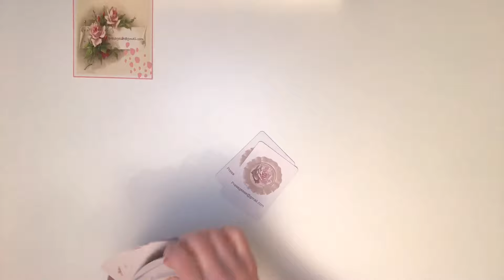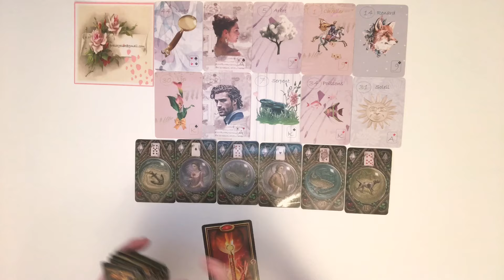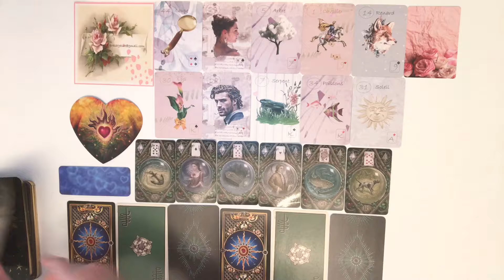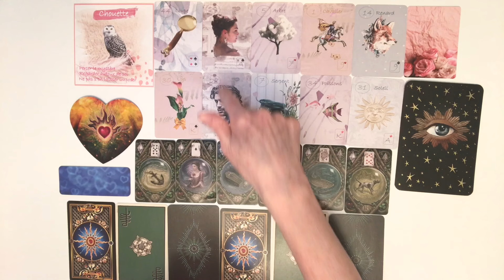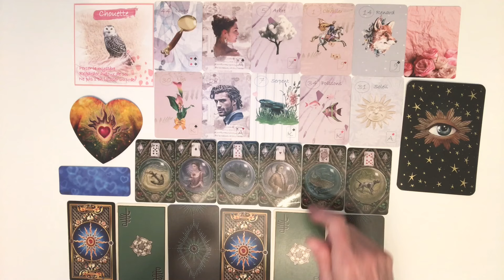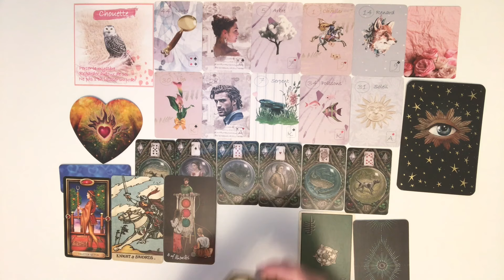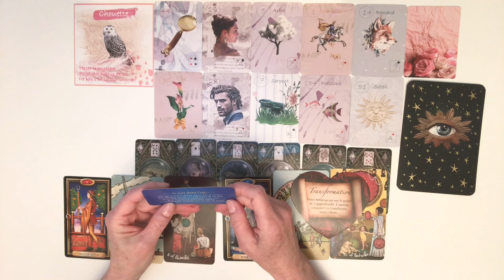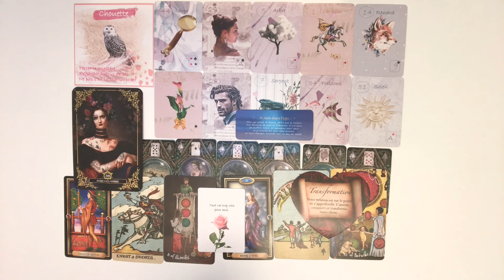Message intemporel de votre autre 💕💕💕